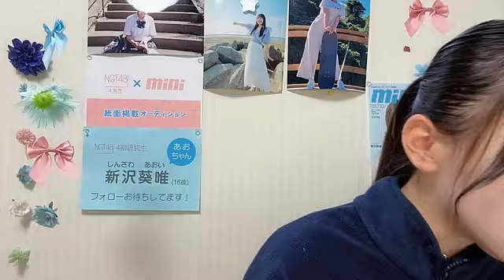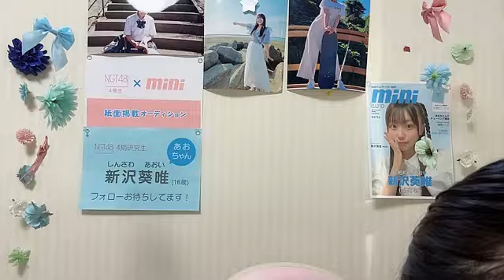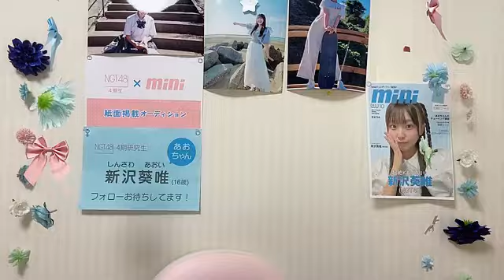2024年10月24日07時32分50秒 新沢 葵唯（NGT48）SHINZAWA AOI